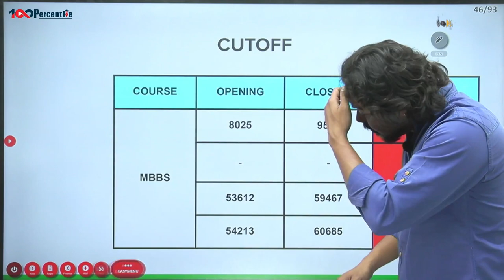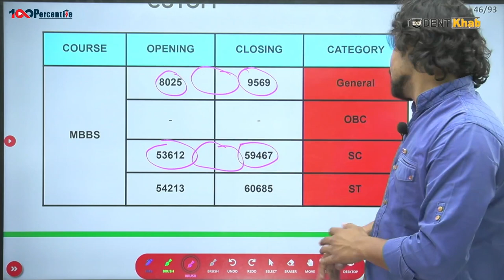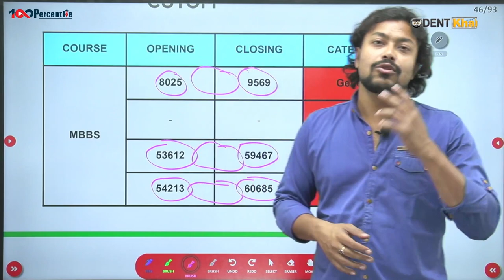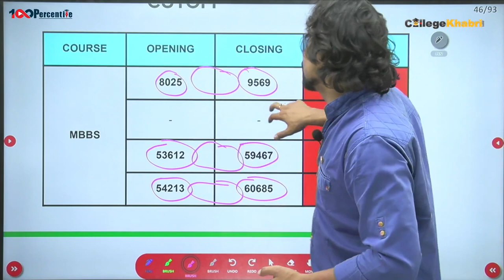Bidar Institute of Medical Science Karnataka | Minimum NEET Cutoff Required for MBBS